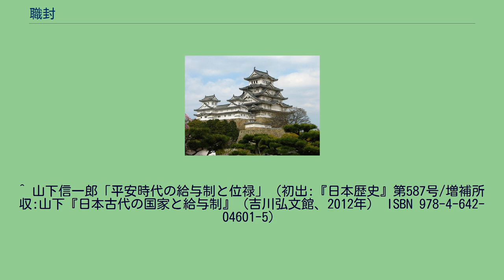職封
職封（しきふ/しきふう）とは、日本の律令制における俸禄の一種で、官職の高低に応じて定められた食封を指す。
大宝律令以前より存在したと考えられてはいるが、実態が判明するのは大宝律令以後の制度である。
大宝律令によれば、太政大臣3,000戸・左右大臣2,000戸・大納言800戸とされ、正当な理由のある解官と致仕の場合には辞職後も半分を支給され、犯罪による解官と死去の場合には収公された（養老律令も同一規定）。
慶雲2年（705年）に中納言に200戸、宝亀2年（771年）に内臣に1,000戸を与える措置を取った他、時期と規模は不明ながら参議にも職封が出されるようになったと考えられている。
大同元年（806年）以前に大納言以上の職封が一時減額されていたが、この年に元の額に復帰している。
翌大同2年（807年）には参議を廃して観察使として職封200戸を定めたが、2年後に国司を兼務させてその公廨を食封としたが、弘仁元年（810年）の観察使廃止と参議復置で元に戻った。
その後の農業不振による財政難から高官の間に職封半分返納の動きがあったが天皇が許さなかったことが『日本後紀』に記されている。
その後、『延喜式』には中納言400戸・参議80戸、『簾中抄』には太政大臣2,250戸・左右大臣1,500戸・大納言600戸・中納言300戸・参議60戸、『拾芥抄』には太政大臣の名目2,250戸実額1,500戸という職封に関する記事が見られるが、その変遷・経緯は全く不明で、10世紀初頭に位封・品封など他の封戸とともに削減されたと推定されているのみである。
中世になると実際の支給の有無も不確かとなっていった。
^ 山下信一郎「平安時代の給与制と位禄」（初出:『日本歴史』第587号/増補所収:山下『日本古代の国家と給与制』（吉川弘文館、2012年） ISBN 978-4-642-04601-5）